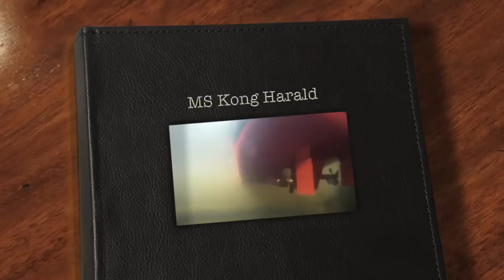RC Hurtigruten MS Kong Harald